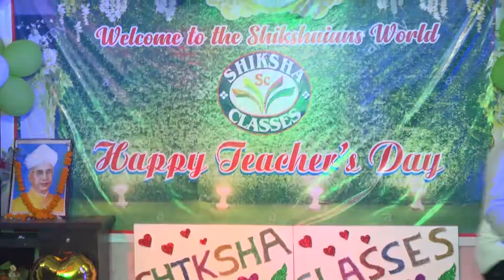SHIKSHA CLASSES PATNA! TEACHERS DAY 2K19! DANCE BY JAI!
WELCOME TO THE SHIKSHAIIANS WORLD
DANCE PERFORMANCE BY JAI
DIRECTOR- MR LALITESH KUMAR